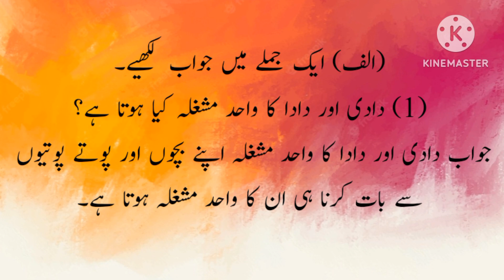Std 4th |EVS1|20.Meri zimmedari Aur Hasasiyat| میری ذمہ داری اور حسّاسیت|Question Answer